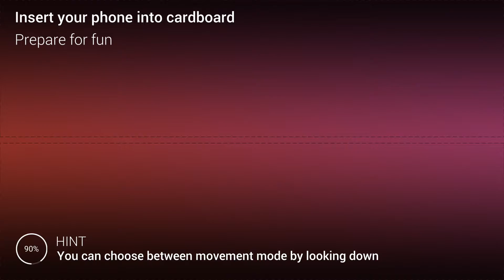VR Car Driving Simulator Game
Paweł Patrzek

VR Car Driving Simulator 360 Cardboard is the only such driving simulator on Google Play that gives a real sense of driving a car in the virtual reality of a big city with real traffic. Car Driving Simulator will help you learn the rules of the traffic thanks to safe learning in virtual reality. If you are preparing for the driving test, VR Car Driving Simulator 360 will help you refine your driving skills in a safe environment without risking damage to a real car.